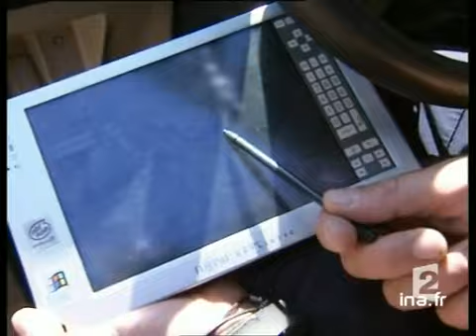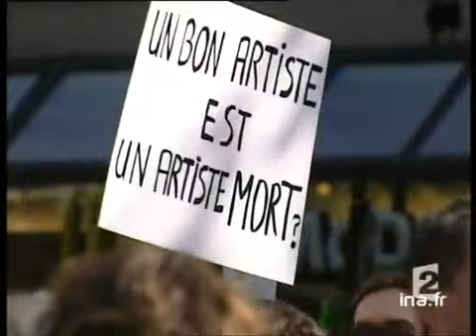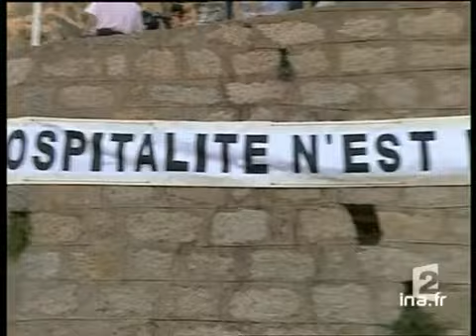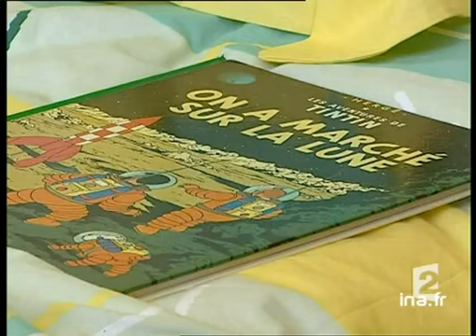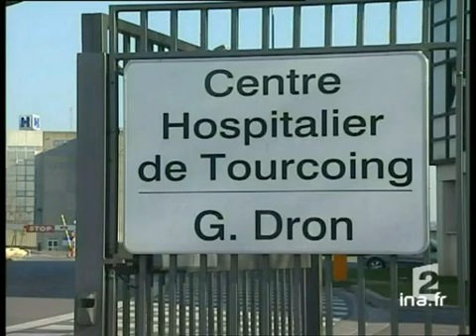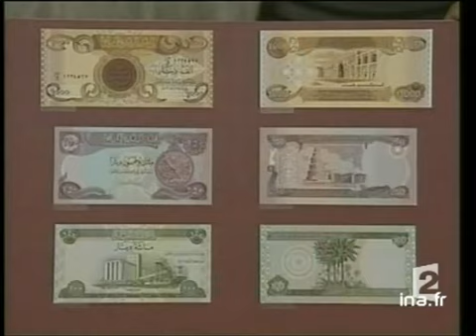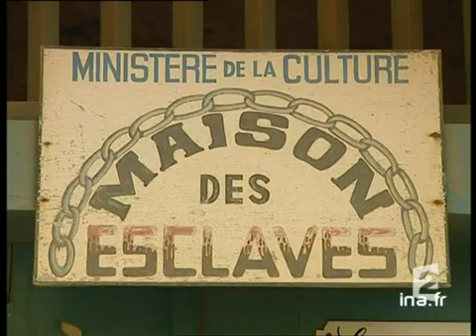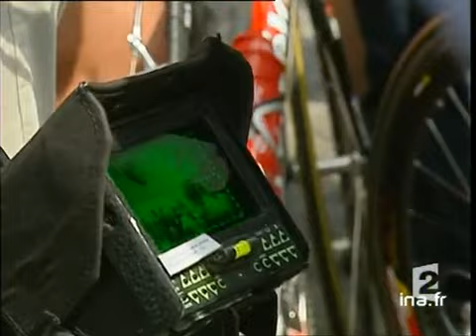20 heures le journal : [émission du 8 Juillet 2003]